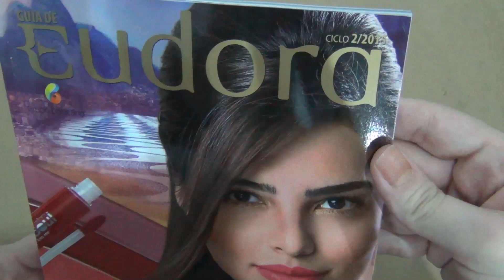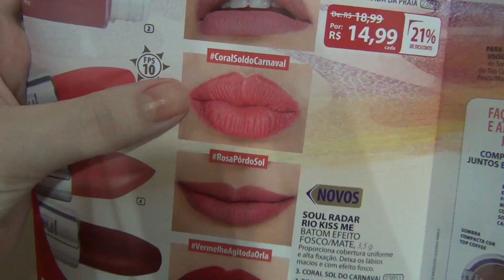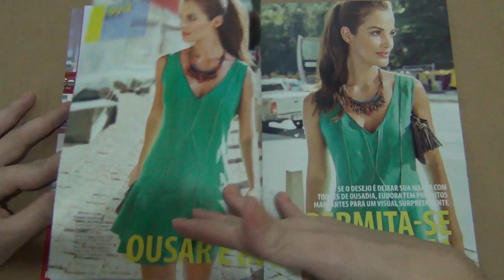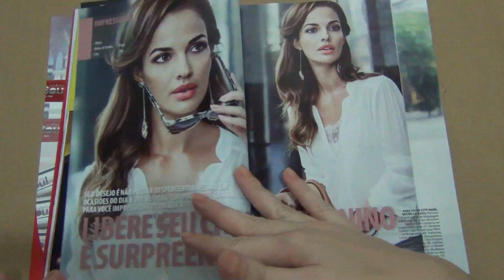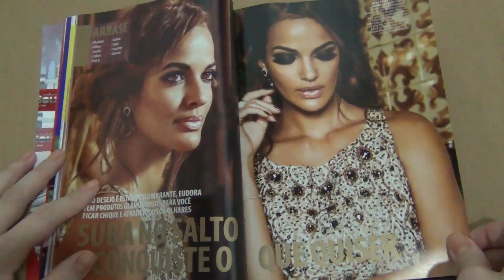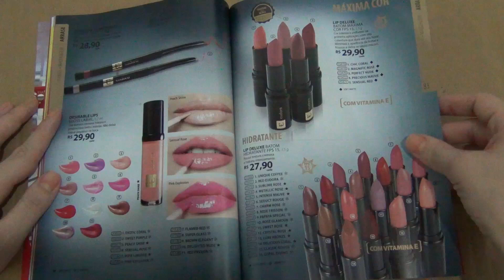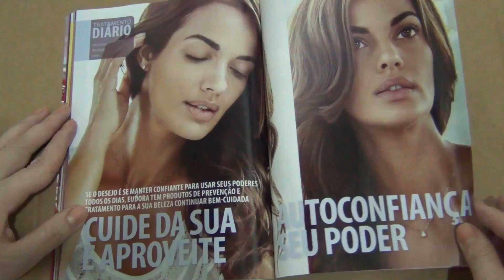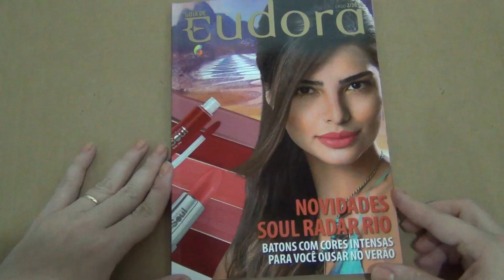Revista Eudora Ciclo 02/2015 - Por Magna Paulo